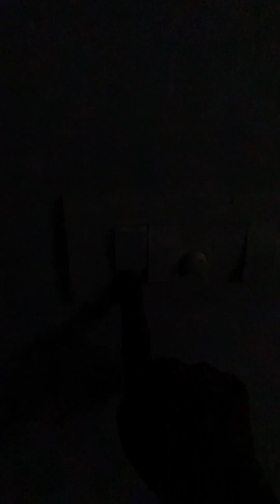A ramadan day in my life 🌙🌟❤️